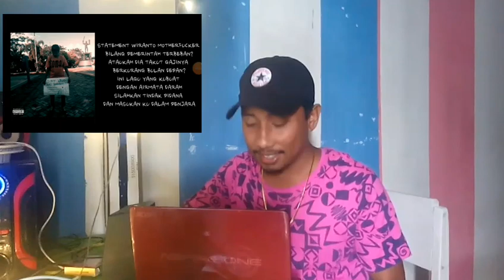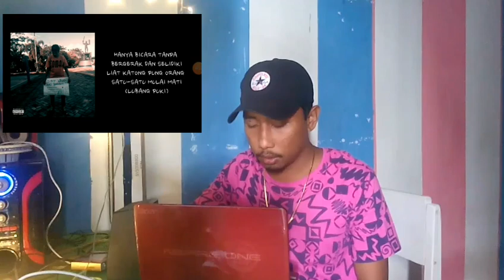GEMPA DI MALUKU PEMERINTAH TERBEBAN..? STATEMENT WIRANTO |REACTION!!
Sebab dari statemen bapak Wiranto kepada warga masyarakat maluku yang menyinggung hati orang maluku terkait dengan gempa di kota Ambon, sehingga lagu yang saya reaction ini di buat sebagai bentuk kritikan dalam karya. Thank You

COMEN..
REQUES..
MAKASIH YA..!!!

SALAM ANAKOST